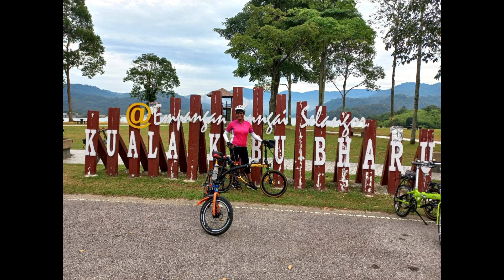Keeping Fit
An Audio Video treat on the Siddhas.